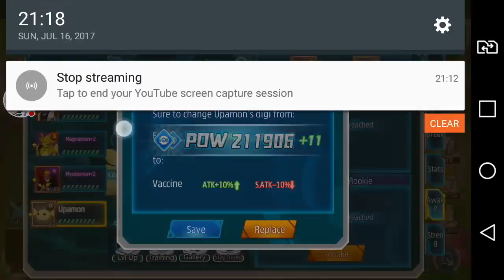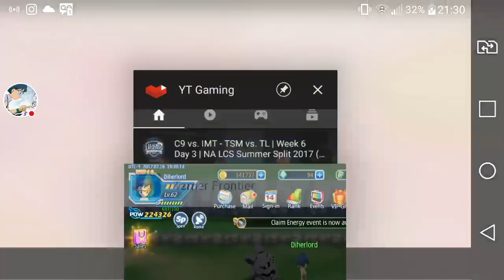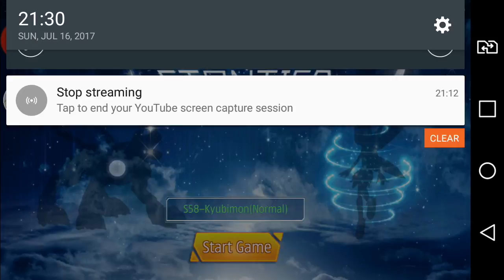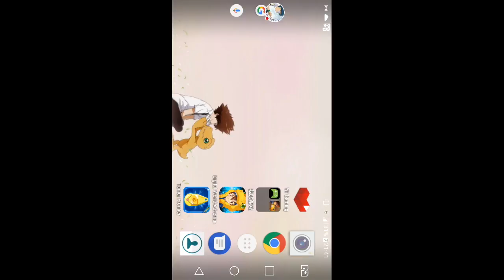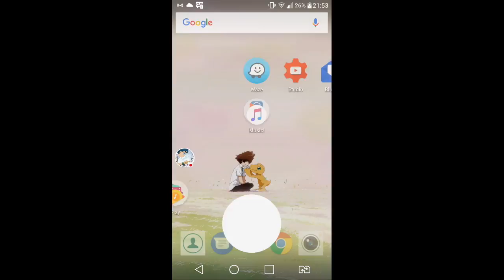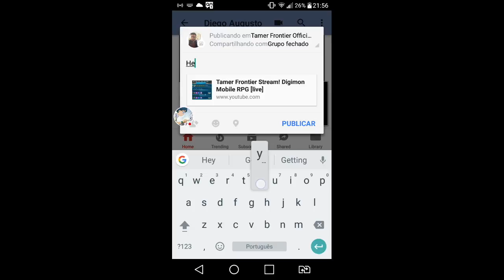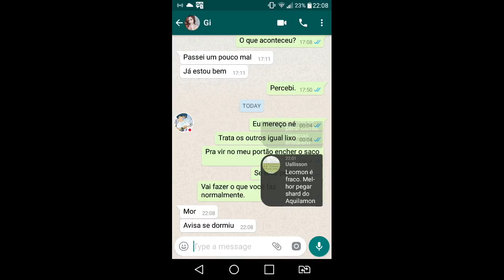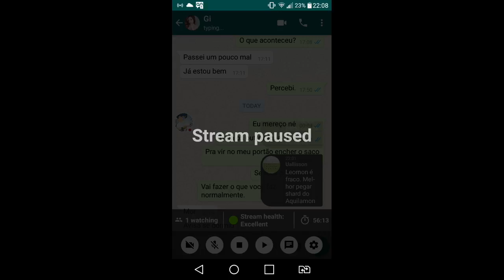Tamer Frontier Stream! Digimon Mobile RPG [live]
Watch me play Tamer Frontier, Digital World and other!